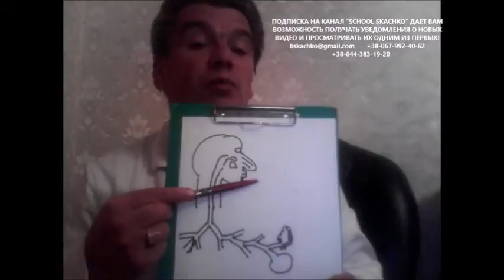мертвое пространство: как правильно использовать мертвое пространство? школа доктора Скачко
мертвое пространство: как правильно использовать мертвое пространство для Вашего здоровья? Школа доктора Скачко Бориса
мертвое пространство есть у каждого человека. лайфхаки как правильно использовать мертвое пространство для здоровья знаете? особенно если есть одышка, эмфизема легких, пневмосклероз, дыхательная или сердечная недостаточность? лайфхаки для здоровья как правильно дышать знаете? полезные советы диетолога поверхностное дыхание или глубокое дыхание лучше? лайфхаки для здоровой жизни что полезнее частое дыхание или редкое дыхание? полезные советы диетолога Скачко (корисні поради дієтолога Скачко) что делать для здоровья?
Школа доктора Скачко Бориса: это видео лекции, семинары на канале YouTube про Ваше здоровье, лечение, лайфхаки для здоровой жизни как правильно пить воду, что такое правильное дыхание, правильное питание
Школа доктора Скачко Бориса на канале YouTube доктора Скачко Бориса (Украина, Киев) это курс видео-лекций про Ваше здоровье, активное долголетие, чем отличаются профилактика, лечение, лайфхаки для здоровой жизни как правильно питаться, как правильно пить воду, как правильно дышать что такое ЗОЖ и т.п.
Школа доктора Скачко Бориса может дать Вам несколько иное, чем школа доктора Комаровского, школа доктора Ковалькова, школа доктора Синельникова, школа доктора Гаврилова
больше информации про Ваше здоровье, обучение? пишите вопросы, комментарии, отзывы в форум video на канале YouTube доктора Скачко Бориса (Украина, Киев). и получите лайфхаки или полезные советы диетолога (корисні поради дієтолога) Скачко Бориса

активная ссылка на следующее видео:
Как правильно использовать самое древнее хранилище кислорода в организме? Школа доктора Скачко Бориса